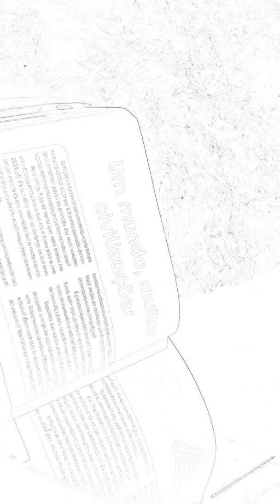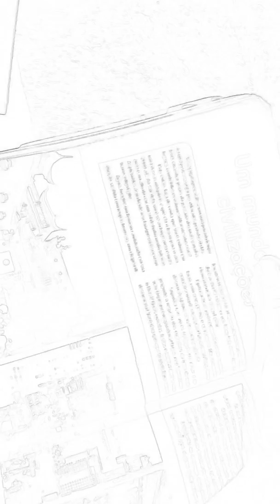Tempo como sempre , não para aproveite ao máximo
Nesse vídeo vou mostrar como os tempos mudam a cada período a cada fase é um aprendizado e sempre uma maneira de aprender de evoluir de reconstruir.